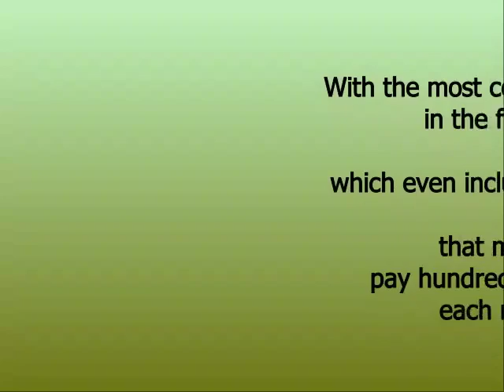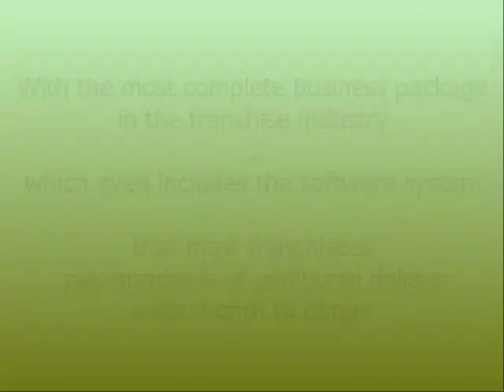WA Best Franchise Business Opportunities Available Right Now - Top Choice Franchising Opportunity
We have looked all over Washington and found you the Best Franchise Business Opportunities Available Right Now - the Top Choice Franchising Opportunity.

Seattle, Spokane, Tacoma, Vancouver, Bellevue, Kent, Everett,

Renton, Yakima, Spokane Valley, Federal Way, Bellingham, Kirkland,
Kennewick, Auburn, Pasco, Marysville, Lakewood, Redmond, Shoreline, South Hill,

Richland, Burien, Sammamish, Olympia, Lacey, Edmonds,
Bremerton, Puyallup, Longview, Lynnwood, Parkland, Bothell,
Wenatchee, Mount Vernon, Walla Walla, University Place, Issaquah,

Pullman, Des Moines, Lake Stevens, Spanaway, Sea-Tac, Graham,
Bainbridge Island, Mercer Island, Maple Valley, Cottage Lake,
Oak Harbor, Silver Firs, Kenmore, Moses Lake, Mukilteo, Eastmont,